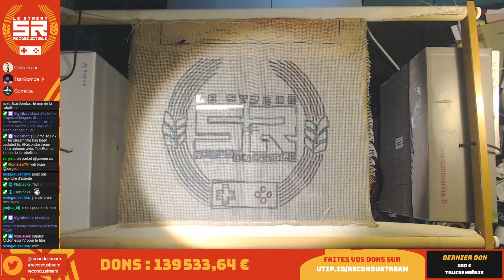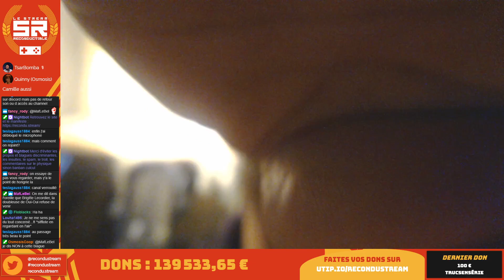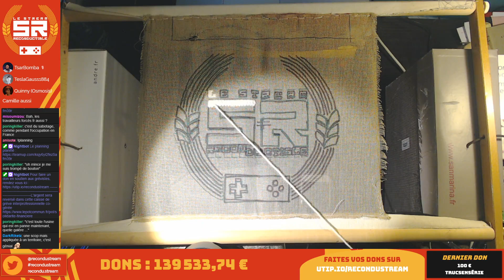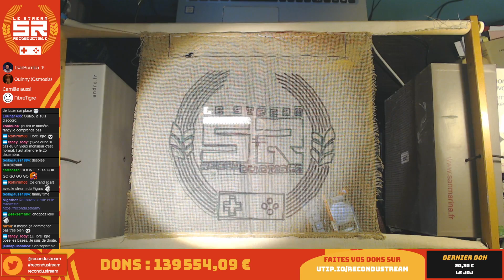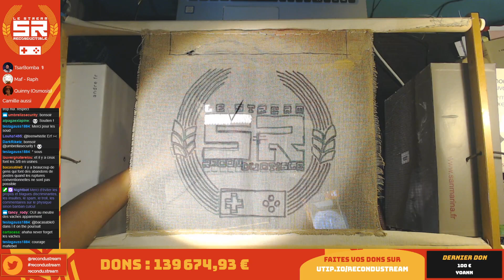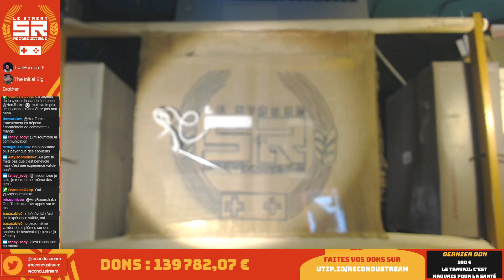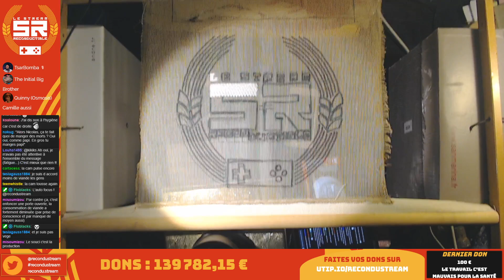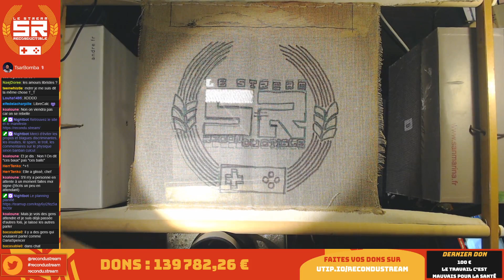Libre antenne - TsarBomba - 17/01/2020 19h00